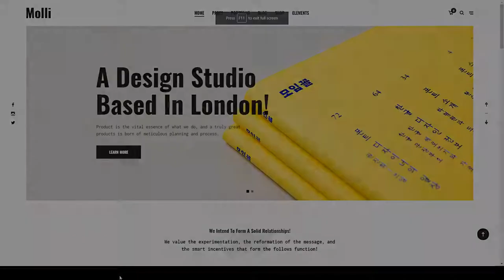Molli - Creative Portfolio and Agency Theme designer illustration Yua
Framework Underscores

 Columns 4+

 Layout Responsive